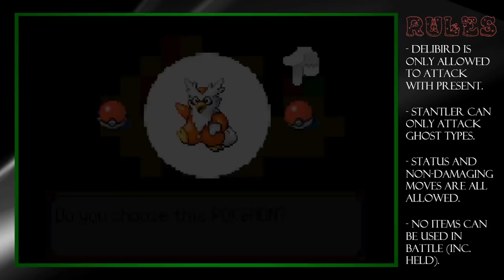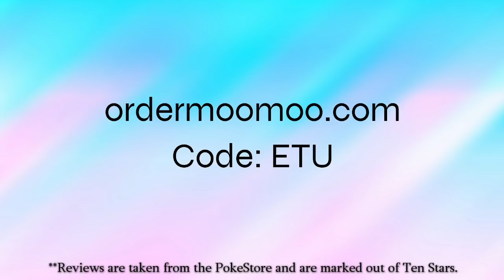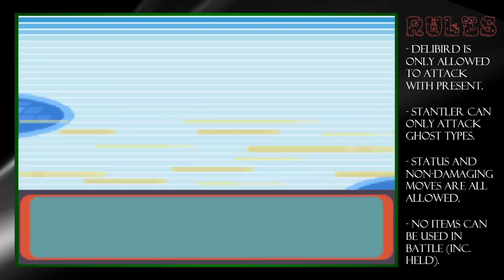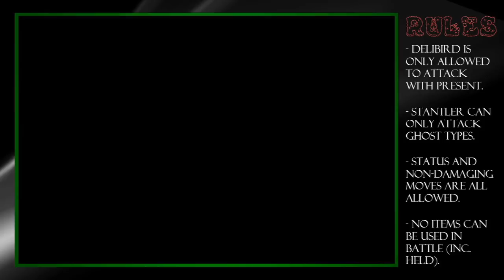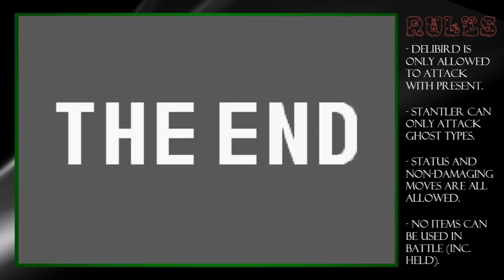Can You Beat Pokémon Emerald with Present as your only Attack (Except for Ghost-Types)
I couldn't come up with a name for this video. I truly hope you enjoy! I put a lot of work into this and it'll probably be my finally upload of the year. Thanks for everything!

MUSIC